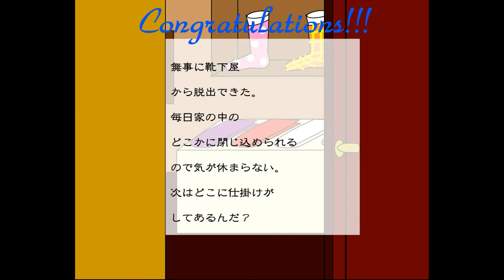Mausta's Escape from Socks Shop Walkthrough